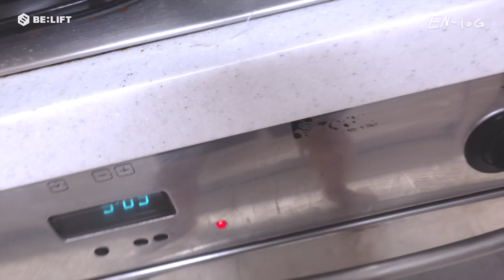[EN-loG] 제이의 탕탕 로그 JAY DAY - ENHYPEN (엔하이픈)